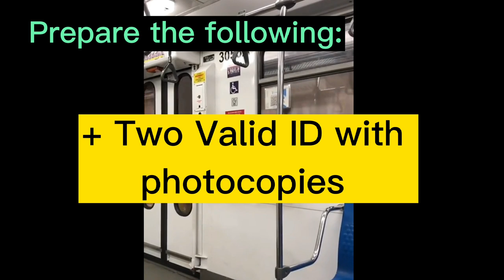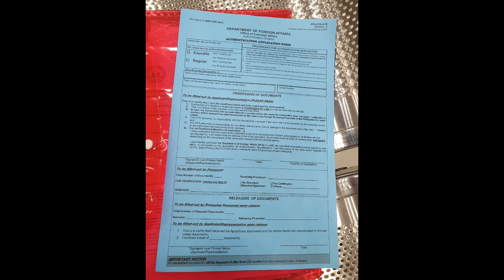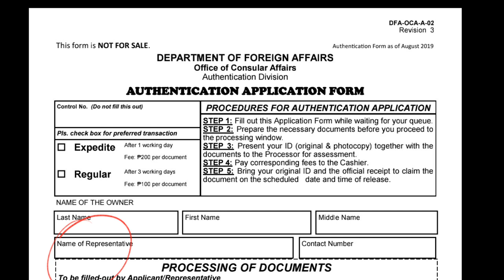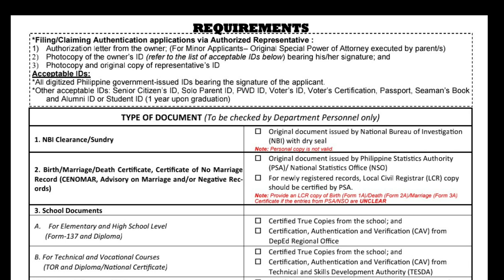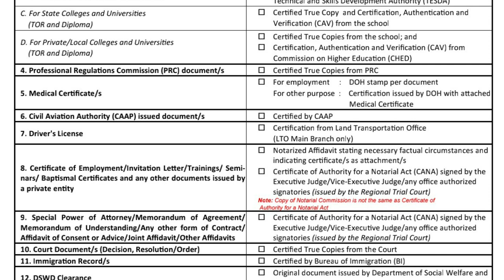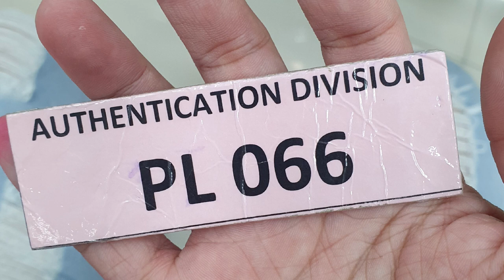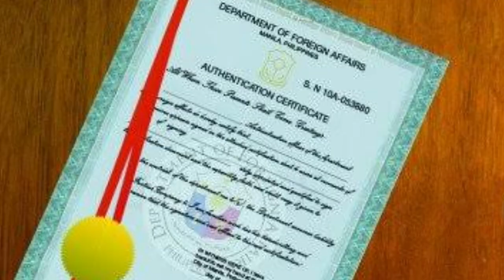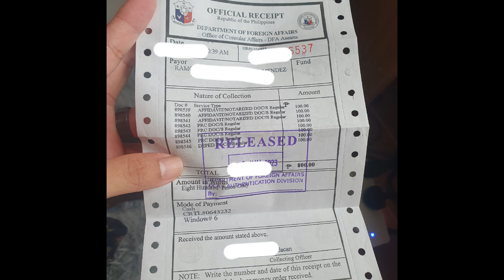PAANO PUMUNTA AT MAG PROSESO NG APOSTILLE SA DFA ASEANA | TIPS PARA HINDI PABALIK BALIK SA DFA